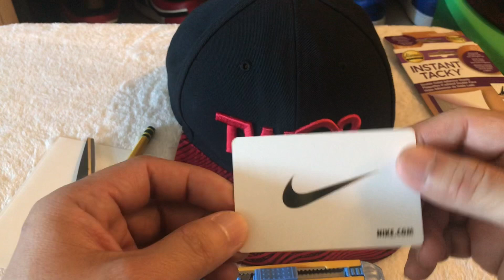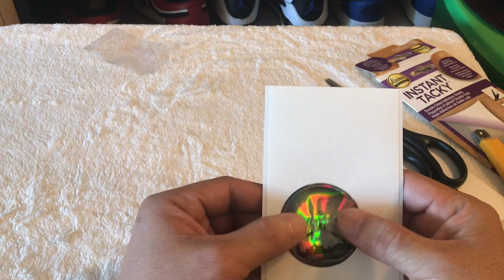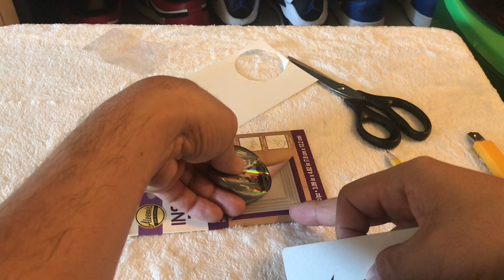Tutorial on how to fix or put back the holographic sticker of your Jordan hat.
This video is a tutorial and 1 way how to fix your hologram sticker on your jordan hat..